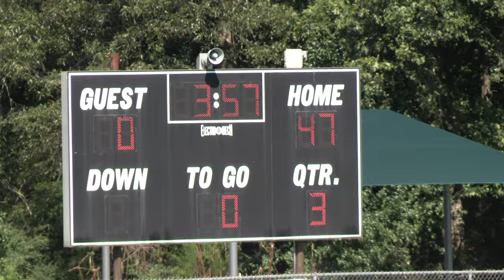North Henry Tigers Purple vs North Henry Tigers Orange 66 - 0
This video is of Tiger Football, North Henry Tigers Purple vs North Henry Tigers Orange 66 - 0 TigerFootball This kid football game of North Henry Tigers Purple vs North Henry Tigers Orange 66 - 0